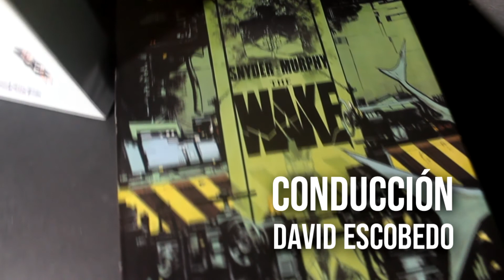ANALISIS LOKI: UN MULTIVERSO INESPERADO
Glorioso Propositooooo!!!

¿Quieres mas frikismo?